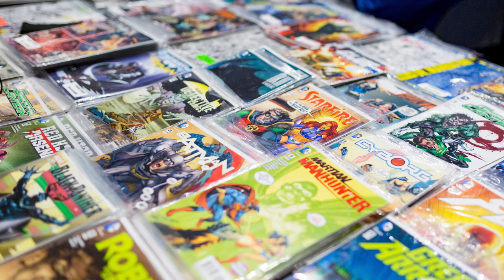A message to Comic-Con from the San Diego Convention Center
A message to Comic-Con @ Home from the San Diego Convention Center.